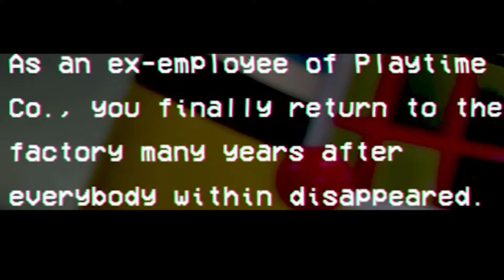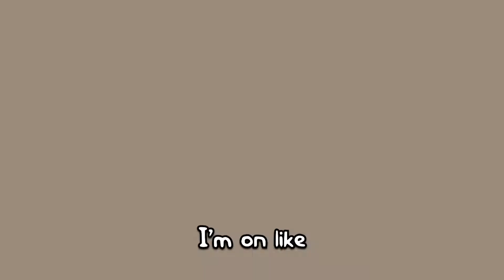WTF IS THAT | Poppy playtime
I played Poppy Playtime and made it the funniest experience ever. After youtubers like coryxkenshin, markiplier, jacksepticeye, pewdiepie and many more played this horror game I thought I should give it a shot. After fighting huggy wuggy and beating poppy playtime chapter 1, this proved itself to be the scariest game 2021 but I had many funny moments and fails. Now all we have to do is wait for poppy playtime chapter 2.

THANKS TO @tnt_jules for suggesting this game!

-WTF IS CHASING ME | Poppy Playtime
00:00 Intro
01:49 Inside the factory
04:14 Meeting huggy wuggy
06:30 hide and seek
07:40 learning a new mechanic
08:28 finding glitches with a toy
11:05 the CHASE
12:28 ignoring all redflags
13:53 inside a house?
14:15 the creepy doll
14:50 like and subscribe!